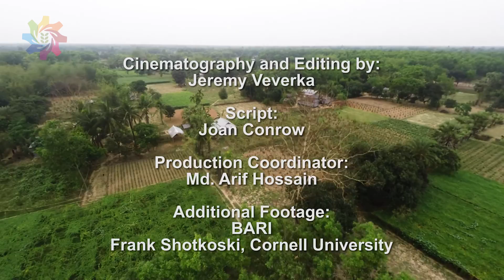Bt Eggplant: A new option for farmers in Bangladesh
Bangladeshi farmers dreaming of a better life find hope in the successful field demonstrations of Bt brinjal — eggplant genetically engineered to resist destructive pests.

The project was made possible through the cooperative efforts of the Agricultural Biotechnology Support Project II, Cornell University, Bangladesh Agricultural Research Institute and Bangladesh farmers, with funding by USAID.